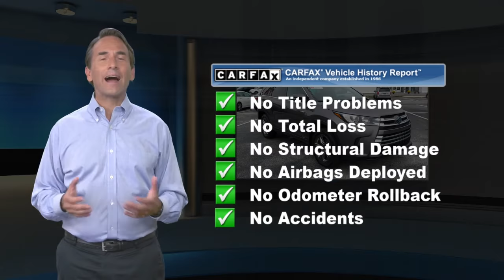Certified 2019 Toyota Highlander Hybrid Limited, Malvern, PA 6017691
Recent Arrival! ACK UP CAMERA!, BLIND SPOT MONITOR!, BLUETOOTH!, EXTRA CLEAN!, LEATHER !, LOW MILES!, NAVIGATION!, ONE OWNER LOCAL TRADE!, SUNROOF / MOONROOF !, TOYOTA CERTIFIED!,USB PORT!.Toyota Certified Used Vehicles Details:* Roadside Assistance* Limited Comprehensive Warranty: 12 Month/12,000 Mile (whichever comes first) from certified purchase date. Roadside Assistance for 1 Year* Transferable Warranty* Powertrain Limited Warranty: 84 Month/100,000 Mile (whichever comes first) from TCUV purchase date* 160 Point Inspection* Vehicle History* Warranty Deductible: $50Odometer is 14625 miles below market average! Awards:* 2019 KBB.com 12 Best Family Cars * 2019 KBB.com Best Resale Value Awards * 2019 KBB.com Brand Image Awards 29/27 City/Highway MPGFor 30 years, there's no place like Sloane.

[RLVID:6377:1c0302b0e470beb5:f46f5d690bc6502a:1]